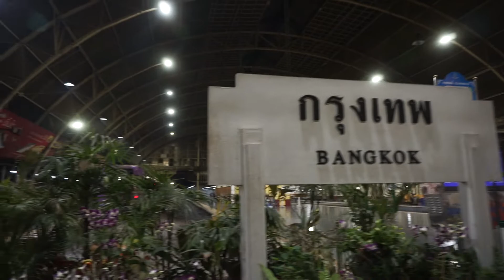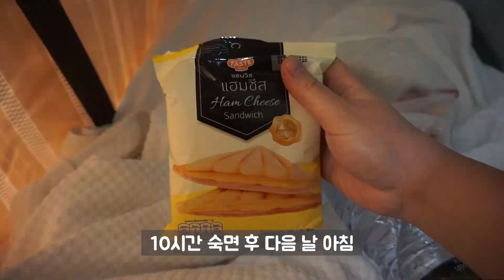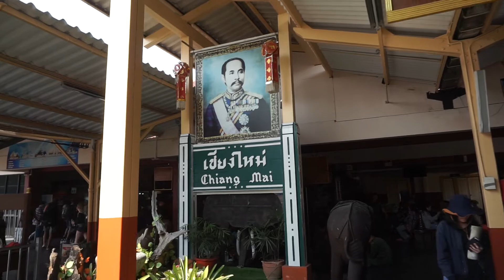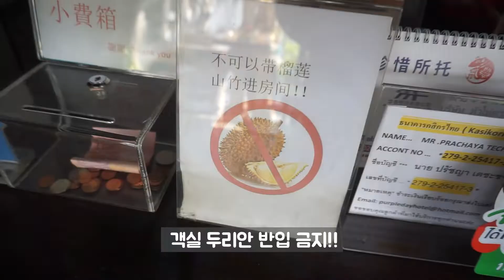태국 종단 열차, 방콕 ~ 치앙마이 야간 침대 기차에서 생긴일. 세계여행 【102】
방콕의 모든 일정을 마치고 치앙마이로 출발합니다. 저녁에 출발하는 치앙마이행 기차는 무려 침대 너비 세뼘짜리 좁디좁은 야간 열차. 낭만과 숙취로 가득한 영상을 확인해보세요!

푸드투어리스트 동남아 102편 입니다
베트남 하노이에서 호치민까지, 캄보디아 프놈펜과 시엠리프, 태국 방콕에서 치앙마이, 치앙라이까지. + 홍콩.
동남아 3개국과 홍콩을 다루는 푸드투어리스트 동남아편을 연재중입니다.

네이버 블로그 2013년 석달 유럽 공연 투어 다이어리 미출판본 업데이트 첫 화 링크(약 70화)